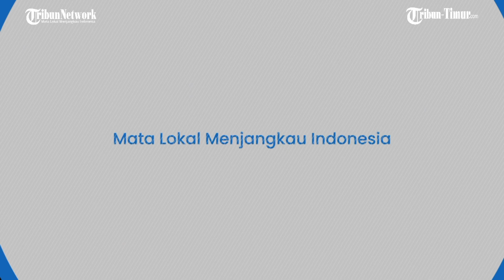Russian Army Hit Ukrainian Foreign Mercenaries Headquarters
Narrator: Rasni Gani
Source: Russian Defence Ministry
Editor: Mansur AM

TRIBUN-TIMUR.COM - The Armed Forces of the Russian Federation continue the special military operation in Ukraine. Updated on Sunday 12th June 2022.

Russian Defence Ministry spokesperson, Igor Konashenkov, said high-precision air-based missiles near Andreevka, Kharkov Region, have destroyed a foreign mercenaries' deployment site.

In addition, over the past day, high-precision air-based missiles have hit 9 areas where AFU manpower and military equipment concentration, 5 firing positions of multiple-launch rocket systems near Maloryazantsevo, Volcheyarovka, Podgornoe, Malaya Illinovka and Lisichansk in Lugansk People's Republic and also destroyed 1 Buk-M1 anti-aircraft missile system near Minkovka in Donetsk People's Republic.

(TRIBUN-TIMUR.COM)